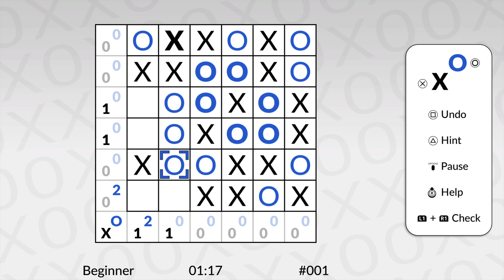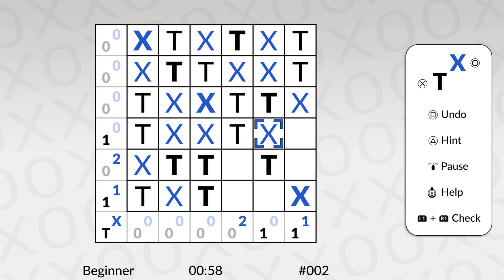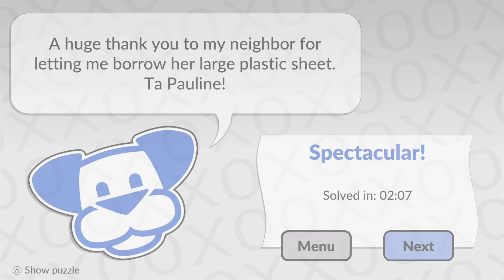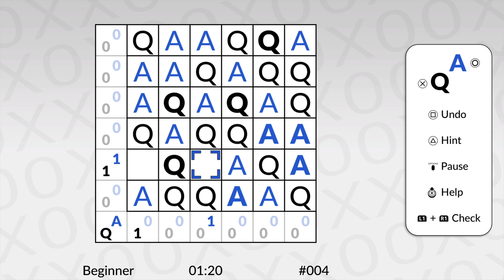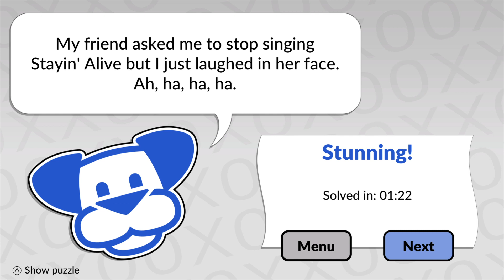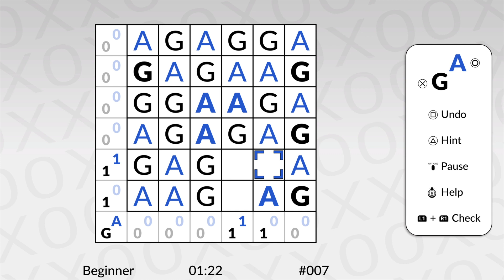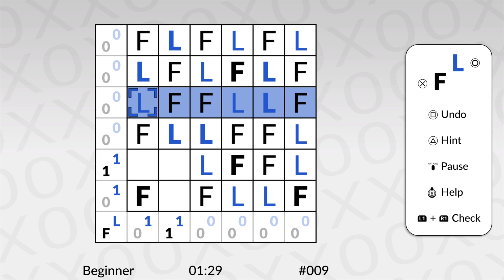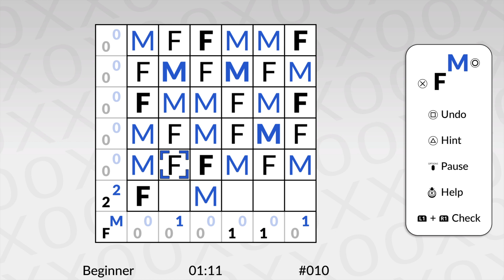Tic-Tac-Letters by POWGI_20210826080150